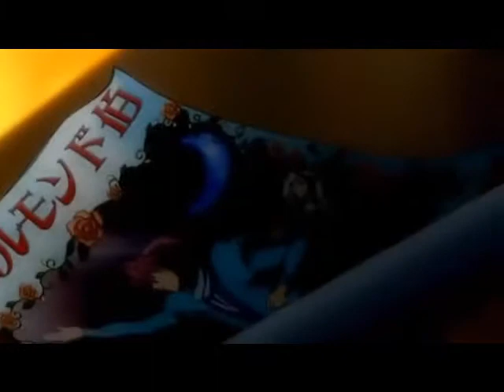Clannad - Nagisa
Nagisa's end